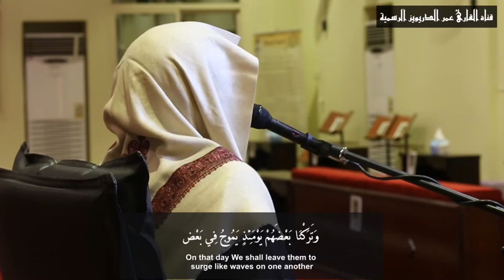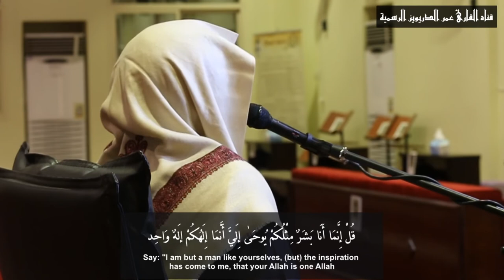18. Surah Al KAHF - Omar Aldarweez سورة الكهف كاملة للقارئ عمر الدريويز